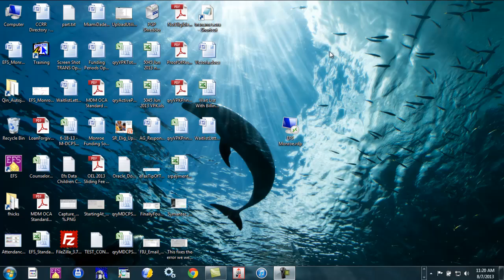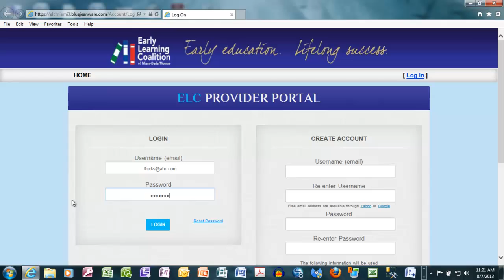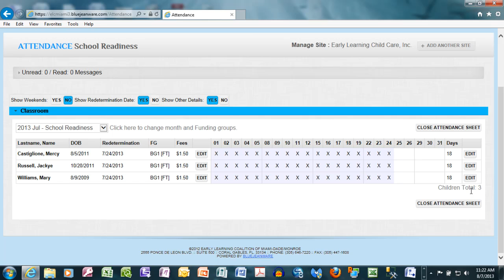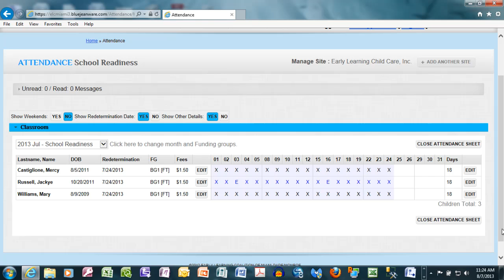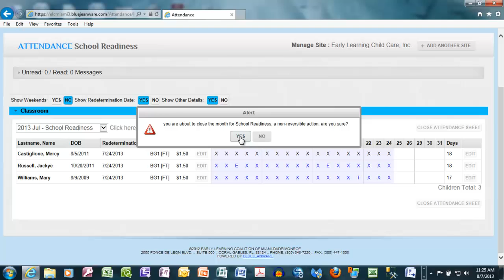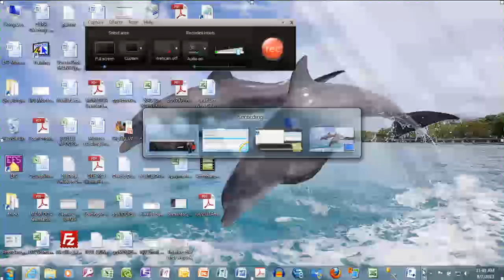ELCMDM Provider Portal Tutorial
Help with Provider Portal navigation and other features